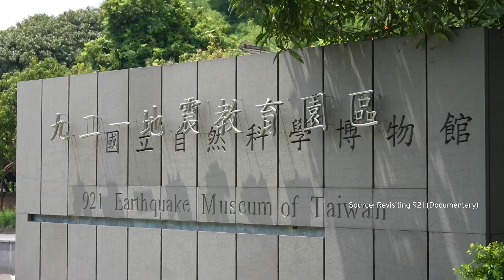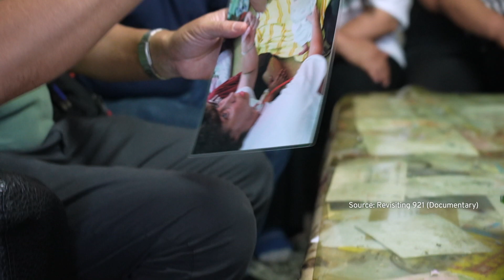New Film 'Revisiting 921' Tracks Down People Photographed in 1999 Disaster | TaiwanPlus News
A new documentary, "Revisiting 921," follows award-winning Canadian photojournalist David Smith as he attempts to track down people he photographed 25 years ago in the aftermath of Taiwan's deadliest earthquake.

📹 Reporter(s): Kama Hsu/Chris Gorin